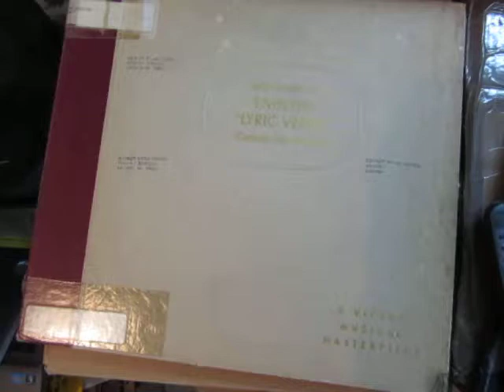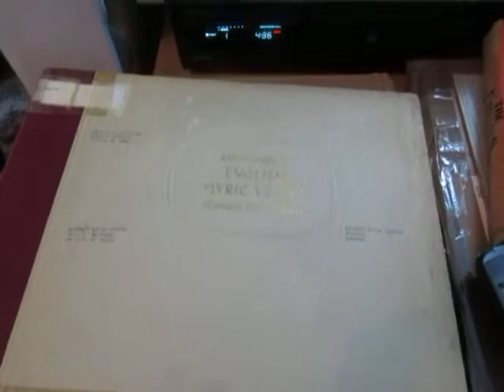The Parting - Cards and Kisses - Shakespeare Sonnets - Cornelia Otis Skinner - Poems 78 rpm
Here's The Parting by John Drayton  - Cards and Kisses by John Lyly & three Shakespeare Sonnets recited by the American actress and author Cornelia Otis Skinner from a rare 78 rpm shellac set released in 1941.

Cornelia Otis Skinner (May 30, 1899 – July 9, 1979) was an American author and actress. Skinner was the daughter of the actor Otis Skinner and his wife, Maud Durbin. After attending the all-girls' Baldwin School and Bryn Mawr College (1918–1919) and studying theatre at the Sorbonne in Paris, she began her career on the stage in 1921. She appeared in several plays before embarking on a tour of the United States from 1926 to 1929 in a one-woman performance of short character sketches she herself wrote. She wrote numerous short humorous pieces for publications like The New Yorker. These pieces were eventually compiled into a series of books, including Nuts in May, Dithers and Jitters, Excuse It Please!, and The Ape in Me, among others.

In a "comprehensive study" of Skinner's work, G. Bruce Loganbill (1961) refers to Skinner's scripts as "monologue-dramas," which were extensions of the "linked monologues" developed by Ruth Draper. Skinner's work differed in structure and content however, creating and performing full-length monologue-dramas that were based on the lives of historical figures. Such work was a "unique" and important contribution to the one-person show in America.